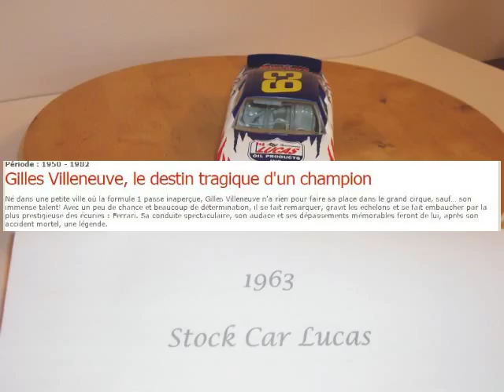collection autos michel 2015 11 09 C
3ème partie